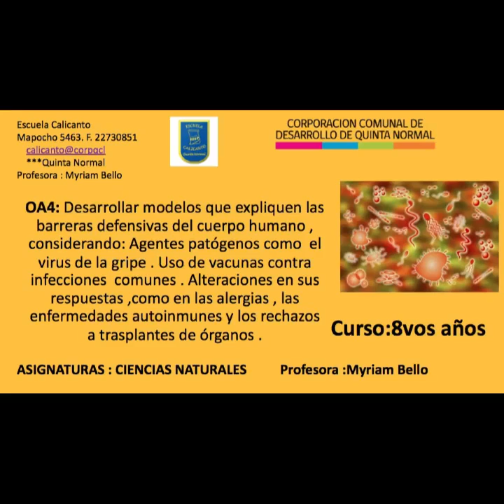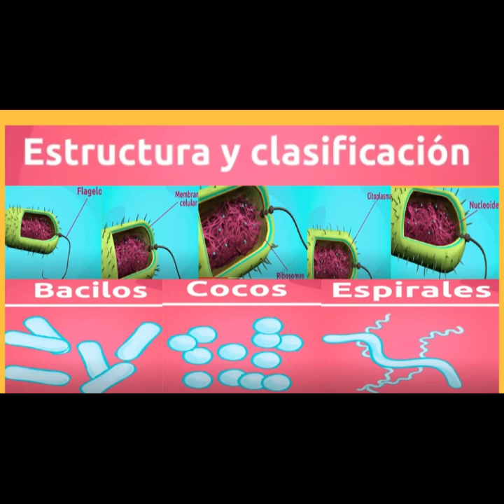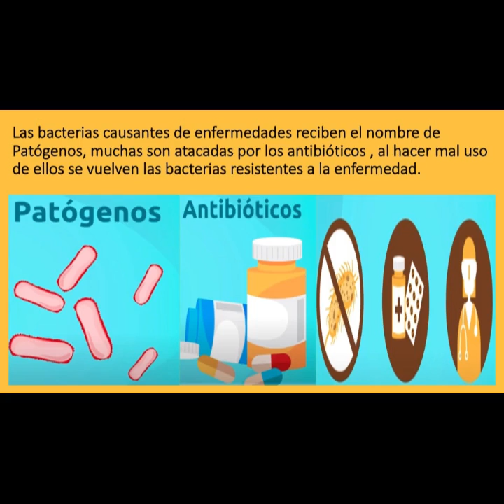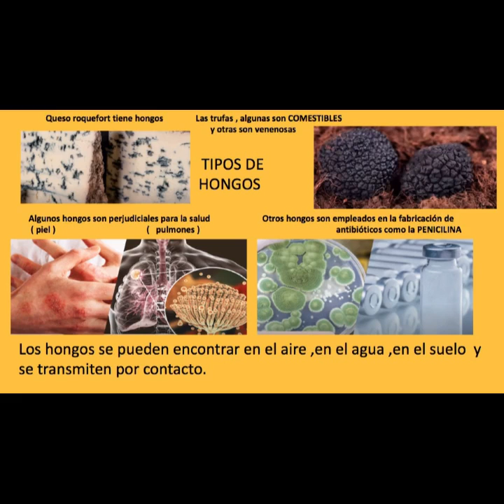Ciencias 8° Cápsula N° 3 Semana del 19 de abril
Cápsula de Aprendizaje Ciencias Naturales 8° años Escuela Calicanto, semana del 19 al 23 de abril de 2021.